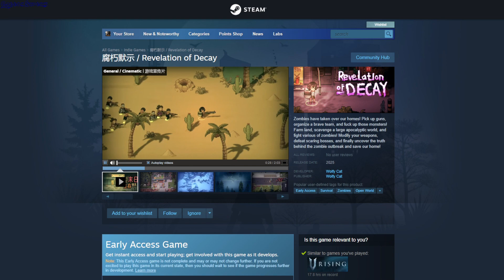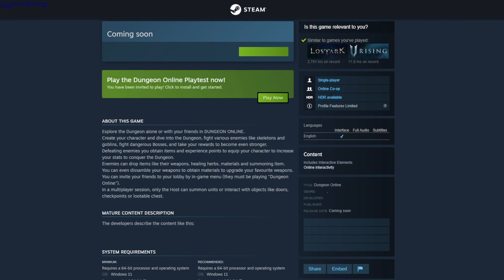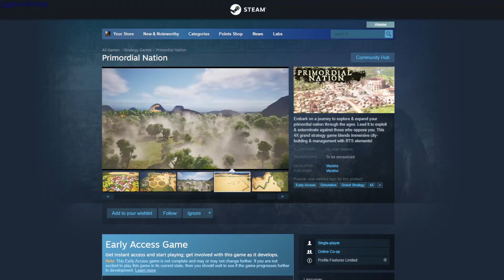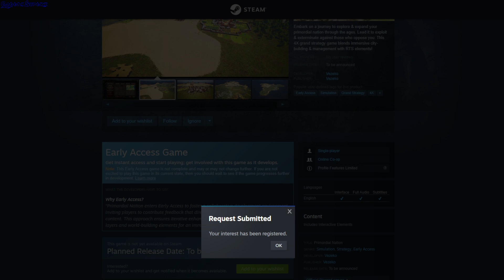Steam Early Request Access Games 30 May 2024 - GogetaSuperx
腐朽默示 / Revelation of Decay